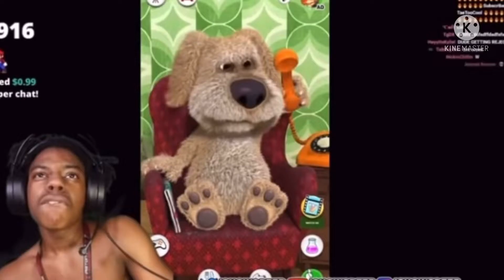Ishowspeed vs Ben: fnaf edition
fnaf and ishowspeed vs Ben wtf guys